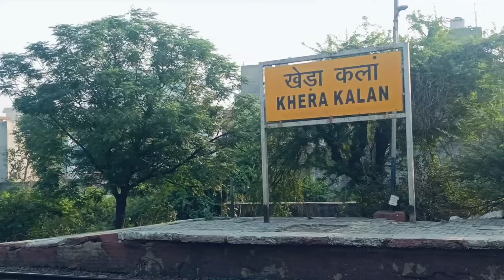Prayagraj junction se Delhi Junction silent vlog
Prayagraj junction se Delhi Junction silent vlog#shorts